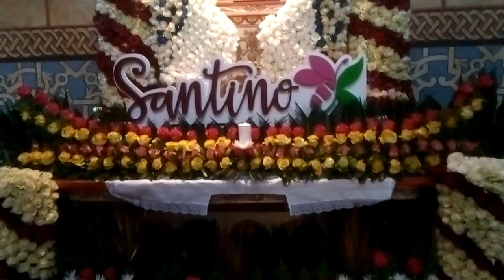Conoce Tabacundo – Pedro Moncayo. Hamburguesa Completa y Económica?? Mi primer video !!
Te enseño un poco de Tabacundo y una hamburguesa económica de $1,50, el lugar se llama Donde Sabemos y está ubicado en la calle Bolivar, dos cuadras arriba del Mercado de Tabacundo.

SIGUEME!!

¡Conociendo lugares hermosos de mi bello Ecuador!